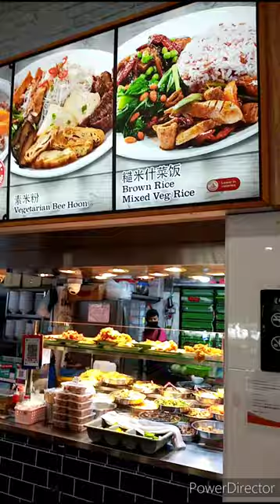Hawker Centre | Nice food | Yummy food#reels#shorts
fried bee hoon
singapore fried bee hoon
economical fried bee hoon recipe
hup lee fried bee hoon
best fried bee hoon singapore
327 fried bee hoon